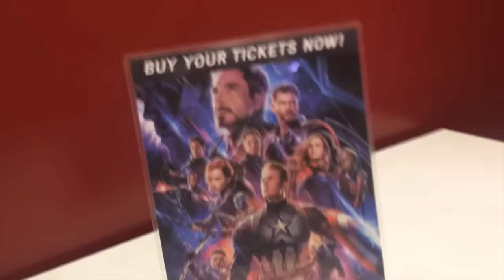AVENGERS ENDGAME | Movie of the Century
Such a great movie that everyone else will never forget.